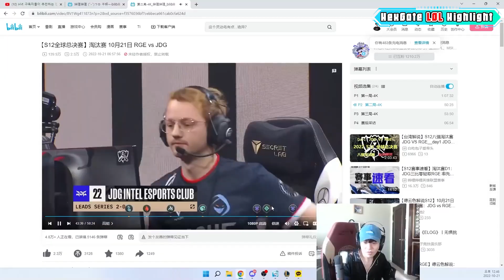Rookie复盘JDG RGE不禁感叹：Kannavi好恶心啊！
Welcome to【海克斯传送门】HexGate LOL Highlight Official Channel on YouTube!